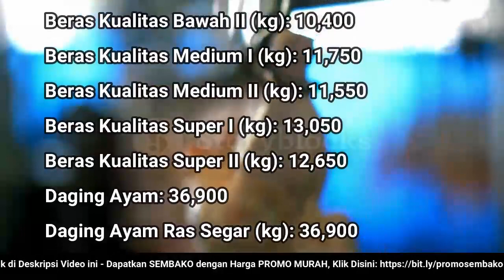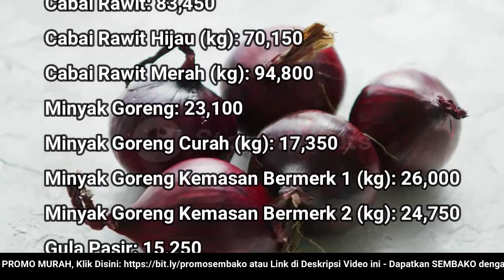🔴 UPDATE: Harga SEMBAKO 4 Juli 2022 Beras, Gula Pasir, Bawang Merah Putih, Cabai Rawit, Daging